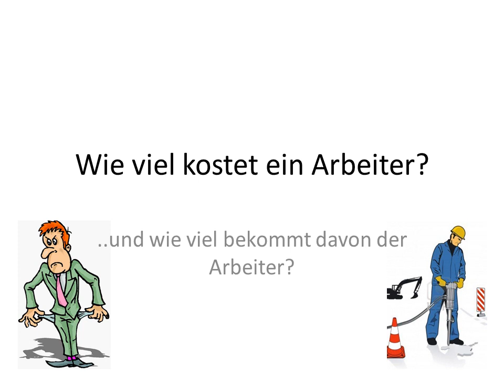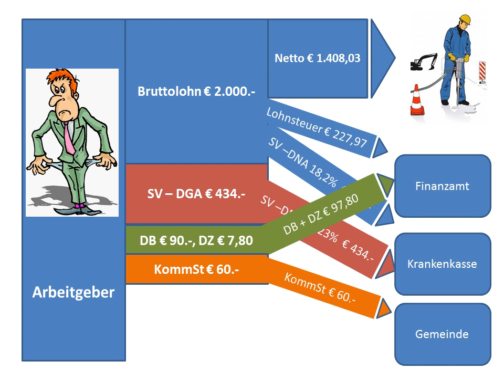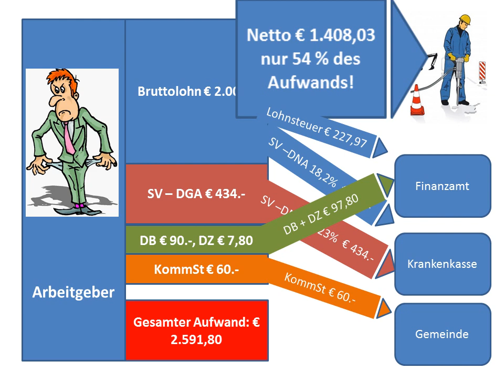Personalverrechnung - Wie viel kostet ein Arbeiter (inkl. Arbeitgeberabgaben)?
Berechnung aller Arbeitgeber- und Arbeitnehmerabgaben (Beiträge an Sozialversicherung und Abgaben an Finanzamt und Gemeinde), Gegenüberstellung von Aufwand und Nettolohn